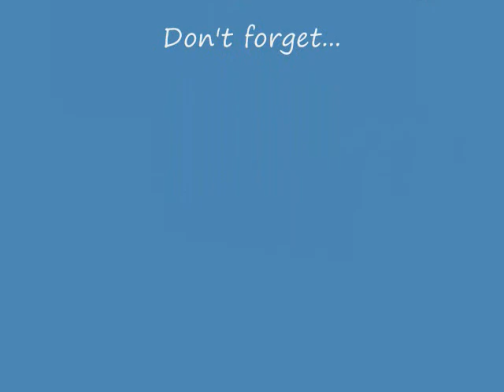Gyms, Dream Girls, and Rabies! (5/21 day 10)